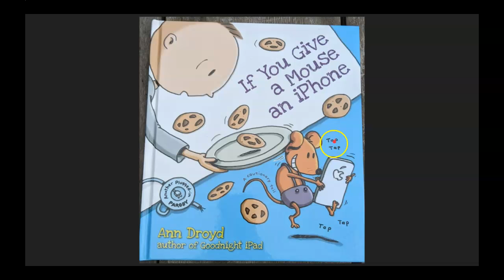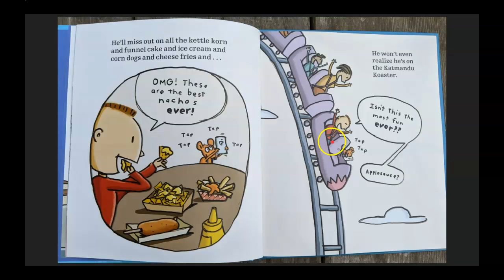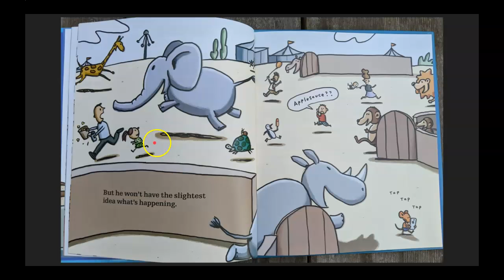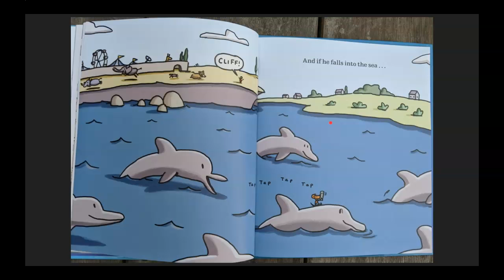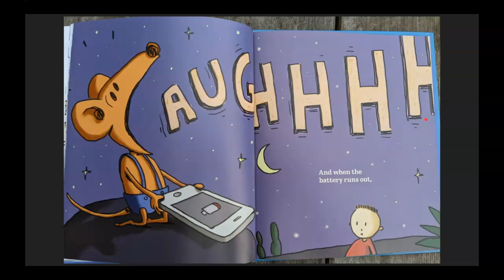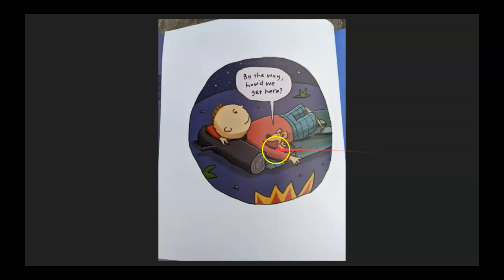If You Give a Mouse an iPhone